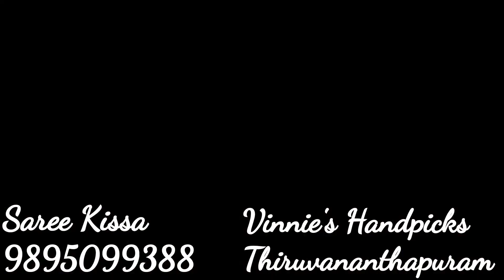Saree Kissa 194 - Set mundu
Vinitha Harikrishnan
Vinnie's Handpicks
Pettah
Thiruvananthapuram